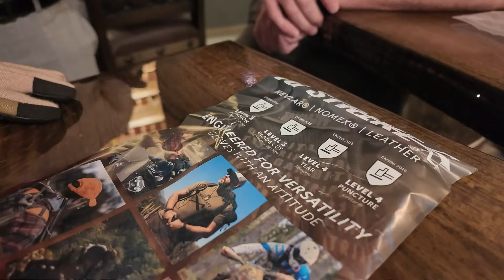Day 8 at the Whiskey Blendery!!!!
Super good day at the blender had some amazing people out doing some amazing things.